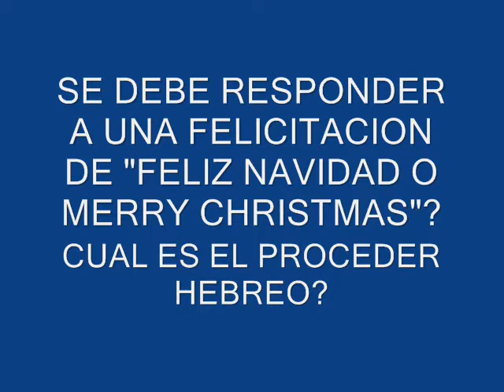DEBEMOS RESPONDER A LA FELICITACION: FELIZ NAVIDAD O MERRY CHRISTMAS?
PARA MUCHOS JUDIOS, ESTA EPOCA DE NAVIDADES SIEMPRE SE SIENTAN EN UNA SITUACION QUE SE RECONCEN EL SALUDOS, PIENSAN QUE ESTAN APOYANDO LA CREENCIA QUE LA OTRA FE IMPONEN. Y ESTO NO ES EL CASO, ES UNA OBLIGACION DE RESPONDER A LA FELICITACION DE "FELIZ NAVIDAD, CON FELIZ NAVIDAD...MERRY CHRISTMAS.